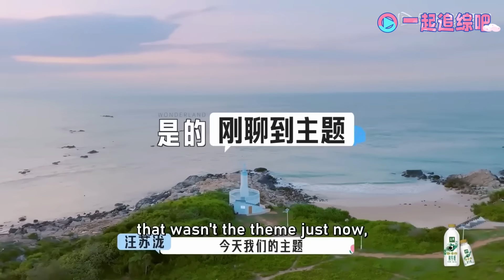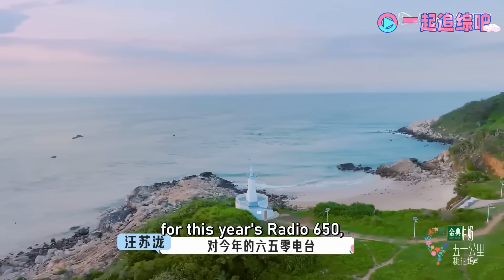郭麒麟 刚回#桃花坞 就遭#宋茜 疯狂追击！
桃花坞最新一季完整整片看这里！鸟鸟

《五十公里桃花坞 第3季》我们向山而行 寻找初心的力量